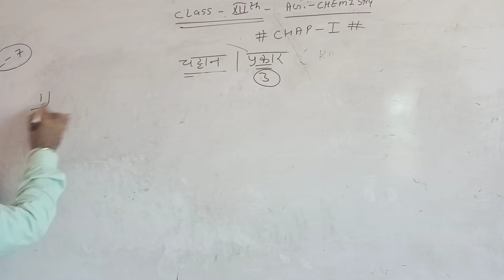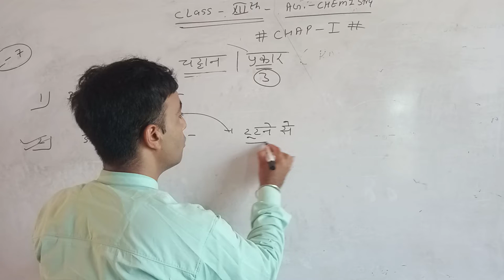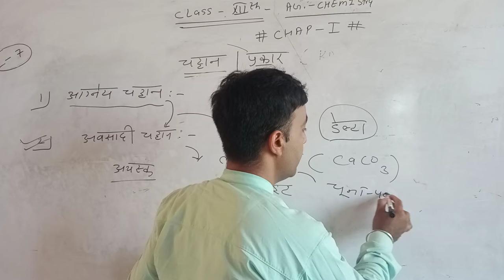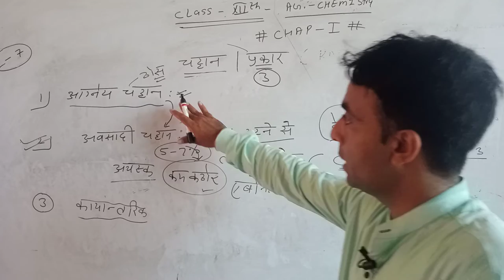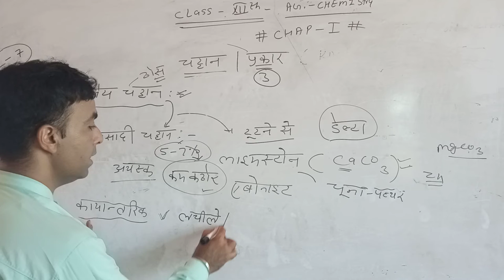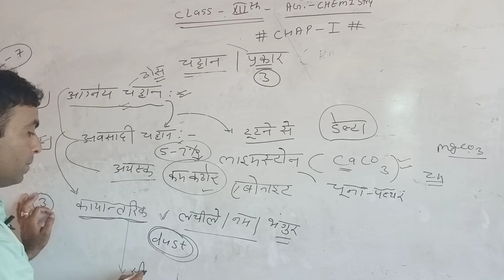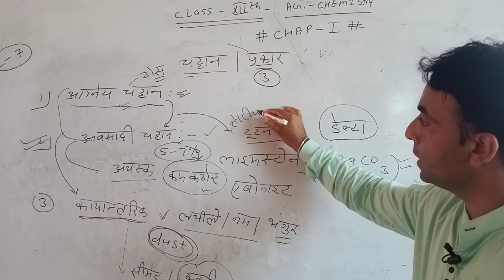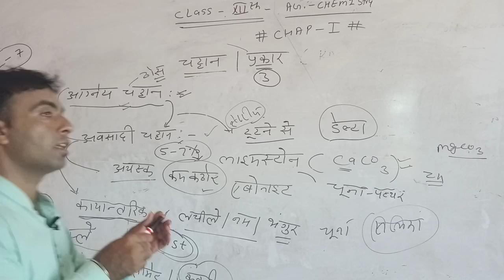class12 ag chemistry#chap चटटानो के प्रकार